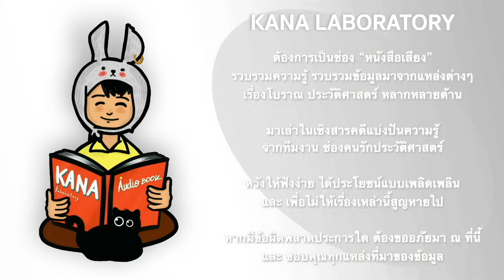สังคมมนุษย์ในวังเจ้า ประเภท-กินอยู่นอน-ขับถ่าย ชาววัง ตอนที่1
ที่มาของเพลงประกอบ